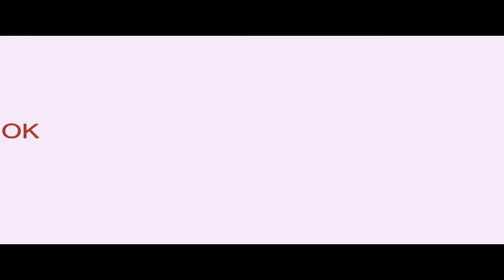Дабл трабл. С 28 мая.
Роман ведет холостяцкий образ жизни и свое шоу на радио. Как заправский психолог он раздает советы слушателям, приправляя их колкими шутками. Пока одна из них оборачивается против него самого. На вопрос 20-летней Алены, ехать ли ей к отцу, Роман отвечает «Конечно! Я был бы рад». Он не знает, что в эфире — плод его случайной связи, а он сам в одночасье стал не только отцом, но и дедушкой Алениного сына. Новоиспеченные родственники погружают в ад беззаботного Романа и его девушку Сашу, светскую львицу и владелицу радиостанции. Не меньшее разочарование ждет и Алену. Только чудо сможет сделать их четверых одной семьей…